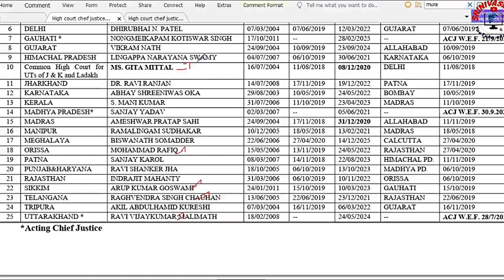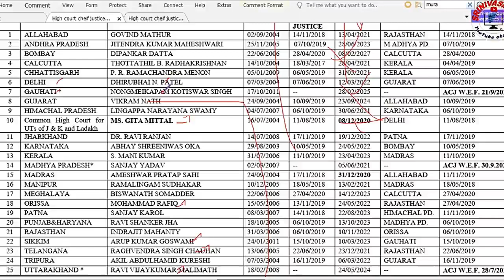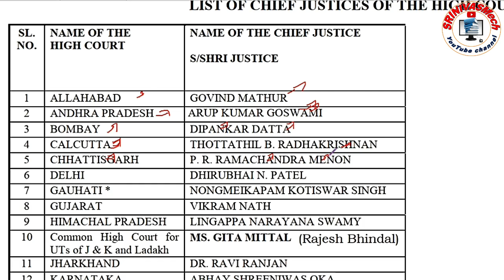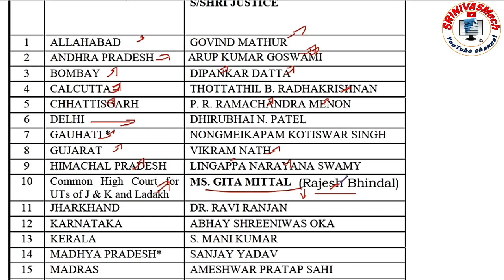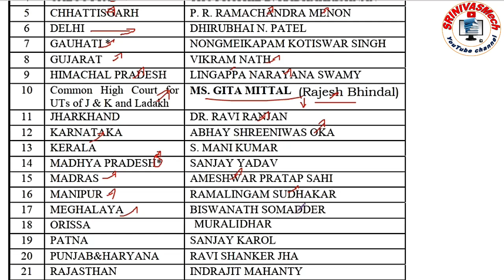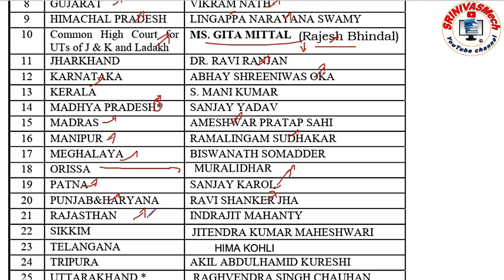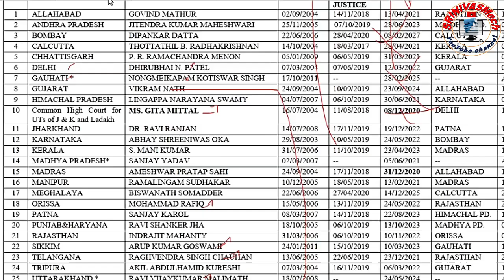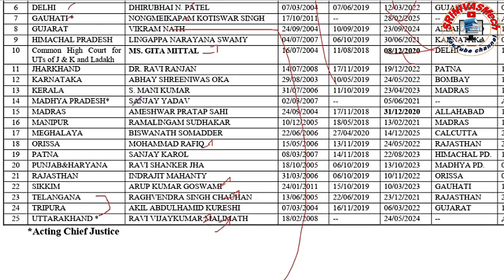Latest Indian High court Cheif Justices list 2020 Latest Current affairs for all by SRINIVASMech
Latest Indian High court Cheif Justices 2020 Latest Current affairs for all RRB NTPC by SRINIVASMech